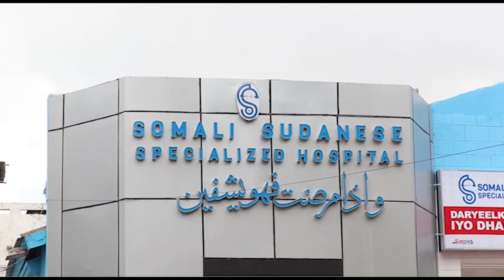TALIYE CABAAS AMIIN OO BEENIYAY WARAR BEEN ABUUR AH OO LAGU FAAFIYAY BARAHA BULSHADA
TALIYE KUXIGEENKA CIIDANKA XDS CABAAS AMIIN OO BEENIYAY WARAR UU KU SHEEGAY KUWO BEEN ABUUR AH OO LAGU FAAFIYAY BARAHA BULSHADA.